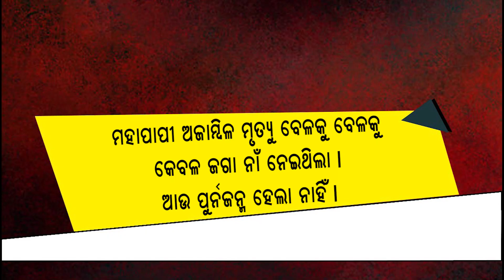ପୁରୀ ଆସନ୍ତୁ ଜାନୁଆରୀ ୧୭ ତାରିଖ । ଶ୍ରୀମନ୍ଦିର ପରିକ୍ରମା ପ୍ରକଳ୍ପର ପରିଦର୍ଶନ କରିବାକୁ । Bapu Ojha Official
ଜଗା ଡାକିଛି ଜାଗା ଦେଖିବାକୁ । ପୁରୀ ଦେଖିବାକୁ...
ଶ୍ରୀମନ୍ଦିର ପରିକ୍ରମା ପ୍ରକଳ୍ପ ଦେଖିବାକୁ l...
ନିଶ୍ଚିତ ଯୋଗଦିଅନ୍ତୁ
ଜାନୁଆରୀ ୧୭ । ଶଙ୍ଖକ୍ଷେତ୍ର ପୁରୀ । ଶ୍ରୀକ୍ଷେତ୍ର ।